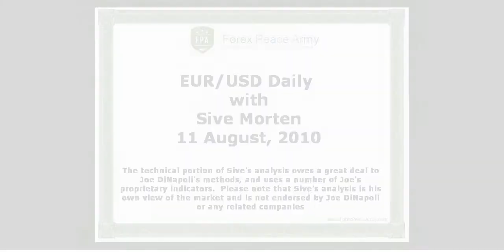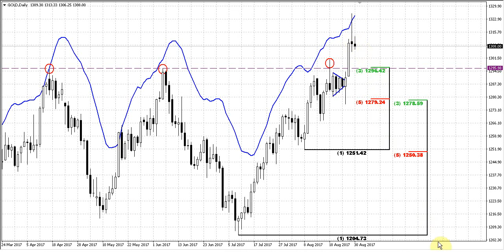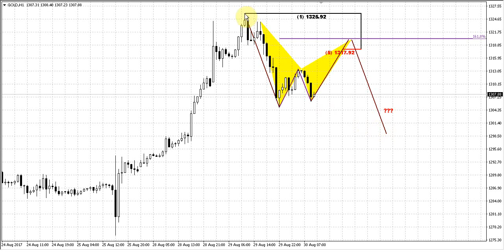Forex Peace Army | Sive Morten Gold Daily 08.30.17